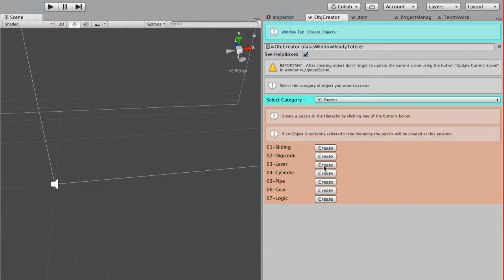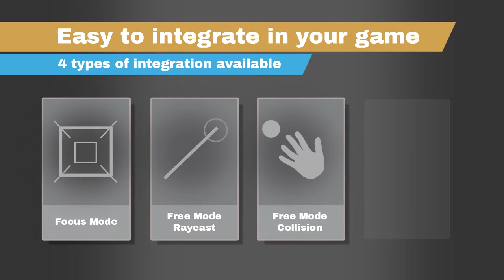Target | Puzzle Creator | Trailer | Unity 3D Asset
Puzzle Creator is designed to easily add and integrate puzzles to your project:

Based on 7 various type of puzzle, all is fully customizable and easy to integrate in all type of projects. Create different puzzles becomes very easy.

75 ready to use puzzles are included in the asset and will allow you to see the full range of engine possibilities.